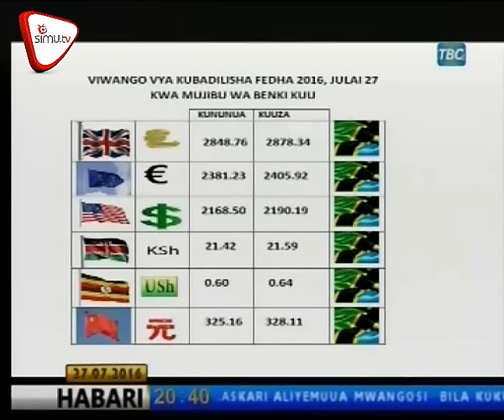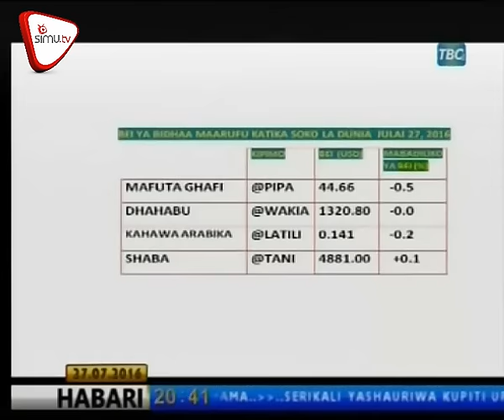Mitumba Marufuku Dar, NBC Waja na Huduma Mpya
Benki ya NBC imezindua huduma mpya ya ulipaji kodi (Tax Bank) njia ambayo inatarajia kuleta uharaka zaidi kwa walipaji